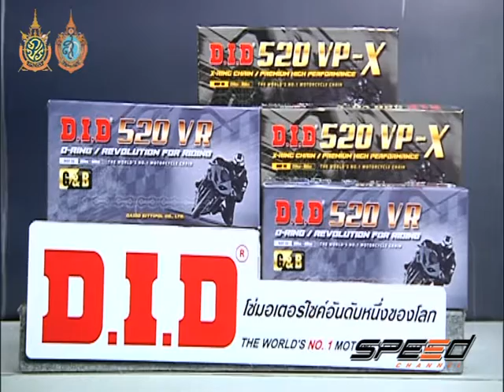Speed Rider Onair 23 09 2016 B2